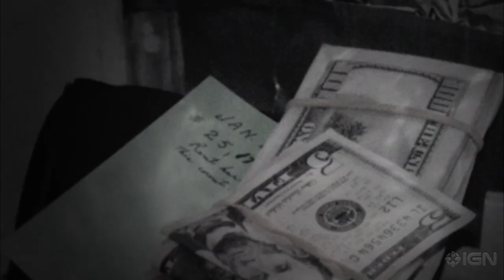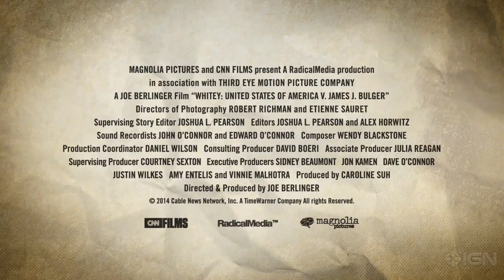Whitey: United States of America v. James J. Bulger - Trailer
Paradise Lost director Joe Berlinger takes on the trial of Boston's most infamous gangster.